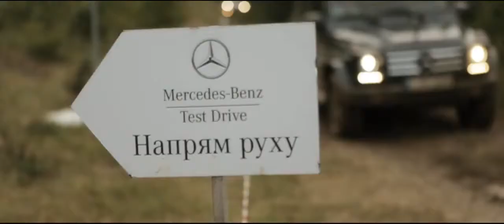Mercedes Benz Summer Drive 2013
Скорость и роскошь - в отеле VILLA ELENA!
С 28 июня по 4 июля в Крыму прошел летний тест-драйв Mercedes-Benz, который собрал рекордное количество участников. Все группы участников, включая представителей СМИ, имели удовольствие остановиться в VILLA ELENA и, в атмосфере полного удобства и комфорта, тестировали автомобили и просто отдыхали.